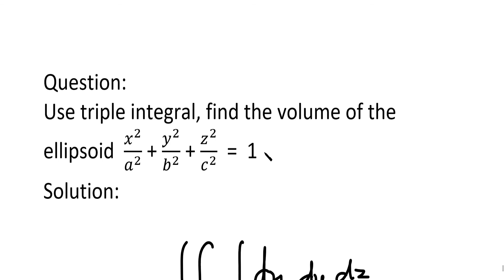MA25C01|MA3151| Volume of The Ellipsoid in Tamil|Volume of The Ellipsoid x^2/a^2+y^2/b^2+z^2/c^2=1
MA25C01-Applied Calculus |MA3151| Volume of The Ellipsoid  in Tamil | Volume of The Ellipsoid  x^2/a^2 + y^2/b^2+ z^2/c^2 =1